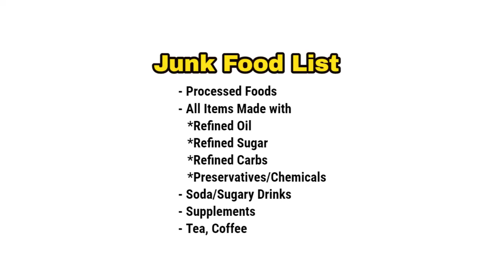6 Eggs & 500ml Milk for Breakfast!!! 🐍